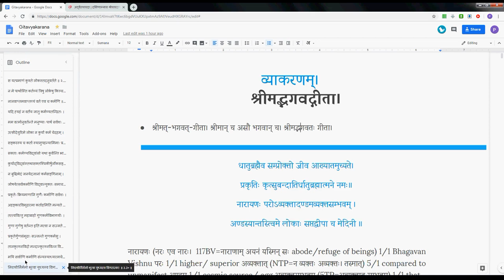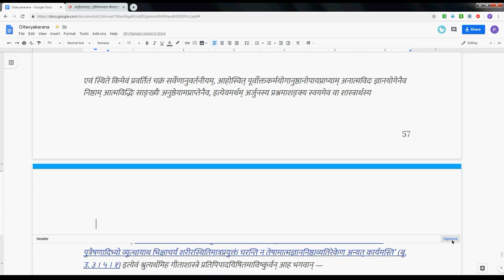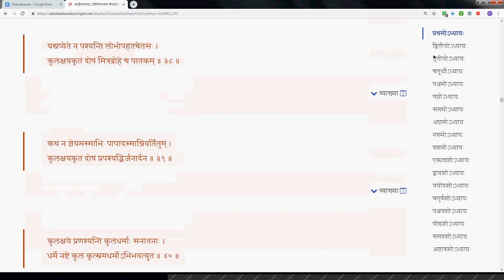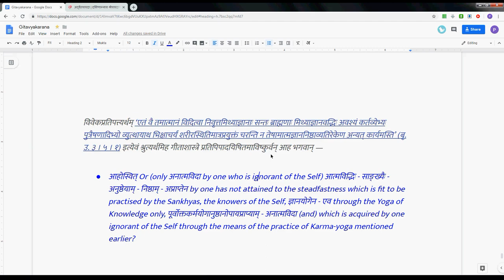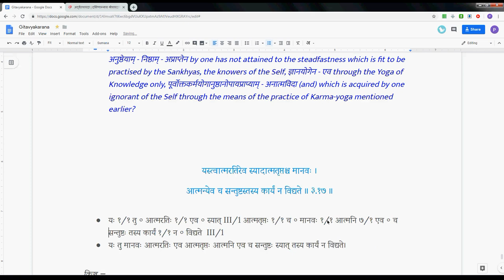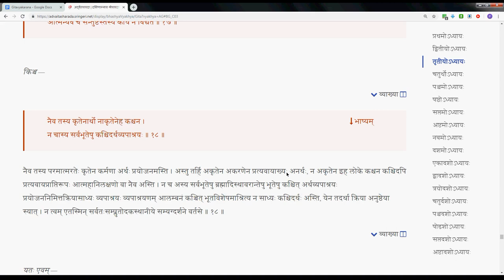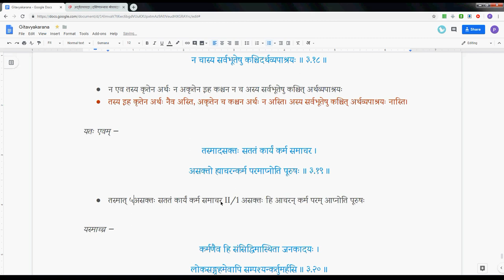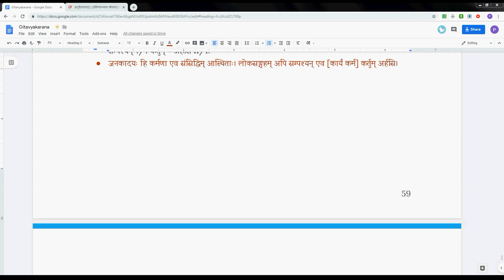Gitavyakarana 035 3 17 3 20 2019 06 17 #279